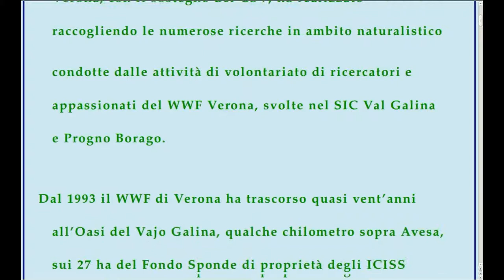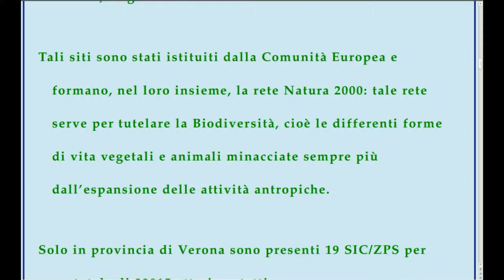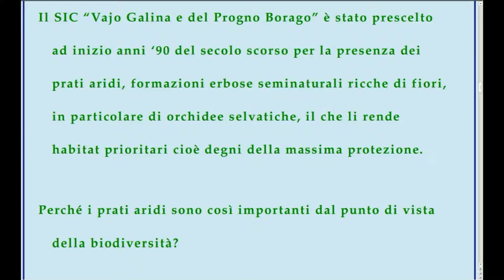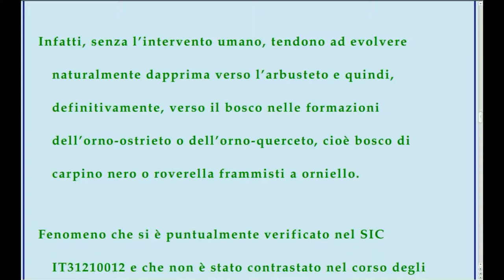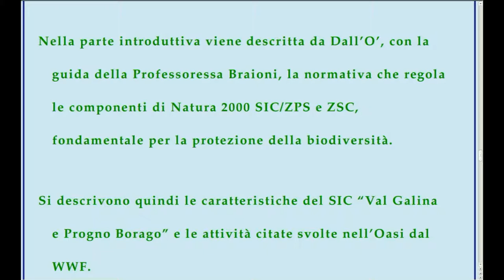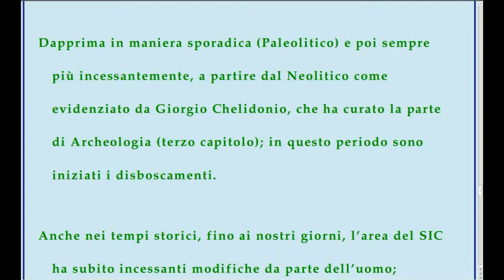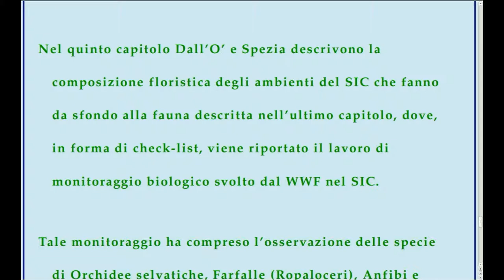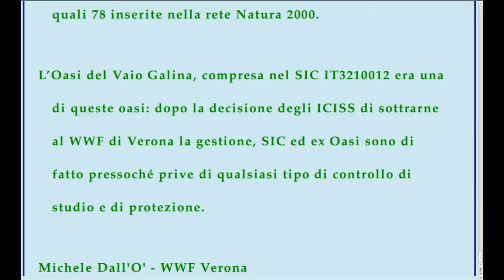Dossier-Vaj Galina Borago-Osservazioni naturalistiche nel sic Val Galina e Progno Borago-WWF Verona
Osservazioni naturalistiche nel sic Val Galina e Progno Borago sopra Avesa VR 2013 edito dal WWF Verona. presentato presso il Museo di Storia Naturale di Verona (vedi altri video della conferenza).
Informazioni:
Video ottenuto con kazam screencaster, kdenlive e ubuntu 12.04 64bit
Testo:
Dal 1993 il WWF di Verona ha trascorso quasi vent'anni all'Oasi del Vajo Galina, qualche chilometro sopra Avesa, sui 27ha del Fondo Sponde di proprietà degli ICISS (Istituti Civici Servizi Sociali). L'Associazione ambientalista ha svolto numerose attività nell'area, la gestione del territorio (creazione e manutenzione di un sentiero didattico e di un orto botanico, gestione biologica di 300 ulivi, ripristino di muretti a secco, apicoltura) e l'educazione ambientale (migliaia di studenti delle scuole di ogni ordine e grado portati in visita). Il fiore all'occhiello è rappresentato dall'attività scientifica: monitoraggi di flora e fauna nell'ambito di progetti coordinati da Università/Musei/Istituzioni varie. L'importanza del monitoraggio del WWF è nel fatto che l'Oasi del Vajo Galina era compresa all'interno di un SIC ovvero di un Sito di Interesse Comunitario, in particolare del SIC IT3210012 denominato "Val Galina e Progno Borago", esteso per 980ettari tra i comuni di Verona, Negrar e Grezzana. Tali siti istituiti dalla Comunità Europea formano la rete Natura 2000: che tutela la Biodiversità, cioè le differenti forme di vita vegetali e animali minacciate sempre più dall'espansione delle attività antropiche. Solo in provincia di Verona sono presenti 19 SIC/ZPS per un totale di 22915ettari protetti. Per la Comunità Europea, SIC e ZPS vengono conservati attraverso la stesura di un piano di gestione e di un adeguato monitoraggio: senza queste due condizioni il SIC non può evolvere verso la ZSC, Zona Speciale di Conservazione. Il SIC è stato prescelto primi anni '90 del XXsec per la presenza dei prati aridi, formazioni erbose seminaturali ricche di fiori e di orchidee selvatiche, il che li rende habitat prioritari cioè degni della massima protezione. Perché i prati aridi sono così importanti dal punto di vista della biodiversità? Perché negli anni Cinquanta il professor Ruffo aveva scoperto che, sulle Prealpi, essi costituiscono delle oasi xerotermiche, cioè delle zone dove sono presenti delle specie disgiunte dal loro areale, normalmente esteso più a sud. Sono cioè degli scrigni di biodiversità.
Tuttavia questi ambienti, assieme agli altri di origine antropica diffusi nel SIC e cioè siepi, uliveti, frutteti, muretti a secco e incolti sono molto fragili. Infatti, senza l'intervento umano, tendono ad evolvere naturalmente dapprima verso l'arbusteto e quindi, definitivamente, verso il bosco nelle formazioni dell'orno-ostrieto o dell'orno-querceto, cioè bosco di carpino nero o roverella frammisti a orniello. Fenomeno che si è verificato nel SIC e non è stato contrastato negli anni a causa dell'assenza di un piano di gestione. Paradossalmente un'altra minaccia al SIC è rappresentata dai vigneti moderni sopra i prati aridi. I vigneti moderni, intensivi e generalmente a ritocchino (perpendicolari alle linee di livello), distruggono le antiche marogne e substrato (i resti archeologici), modificano l'idrologia, diminuiscono la biodiversità, con pesticidi, anticrittogamici ed erbicidi.
Tutti questi fenomeni sono descritti nella pubblicazione "Osservazioni naturalistiche nel SIC Val Galina e Progno Borago" WWF di Verona, edita da Cierre Sommacampagna, finanziata dal CSV del luglio del 2013.

Il WWF è impegnato in tutta Italia in un progetto complessivo di conservazione e monitoraggio della biodiversità nella rete Natura 2000 con 117 oasi, delle quali 78 inserite
L'Oasi del Vaio Galina, compresa nel SIC era una di queste oasi: dopo la decisione degli ICISS di sottrarne al WWF di Verona la gestione, SIC ed ex Oasi sono di fatto pressoché prive di qualsiasi tipo di controllo di studio e di protezione.
WWF Verona